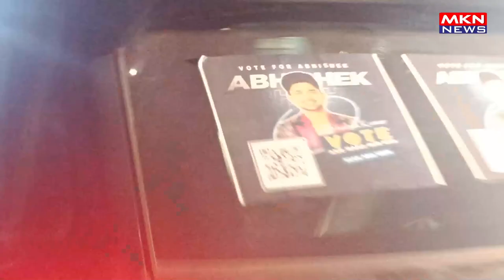ABHISHEK KUMAR EXIT VIDEO FROM BIGG BOSS SET AFTER FINALE